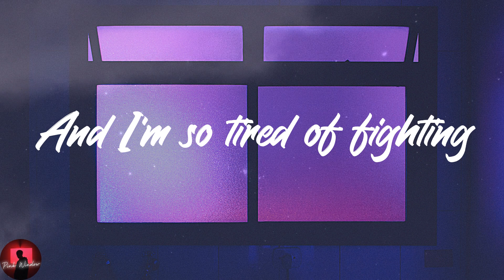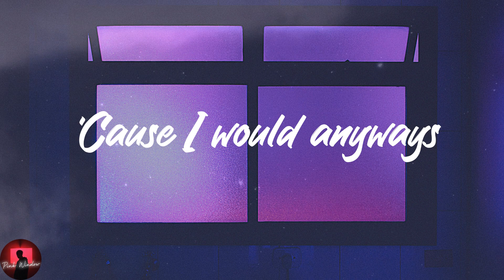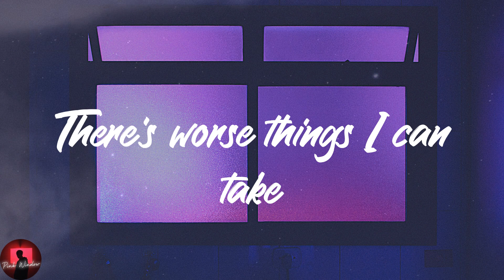beabadoobee - the perfect pair (Lyrics)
️🥁Lyrics:
You ought to know that
I think we're one and the same
I don't think we could help it
No, I don't think we could help it
We don't talk much
Guess 'cause nothing has changed
I'm not sure I like it
And I'm so tired of fighting
If I told you, you know how to
Go and break my heart in two
'Cause I would anyways
We'd end up like always
You know me, you better show me
That you can say it to my face
'Cause you know we're the same
There's worse things I can take
I know you hate it
When there's nothing to say
I'm not quite sure we'd fix it
Guess we're so used to it
Wish I had known this
From the beginning
We find it hard to work out
Why we have all this doubt